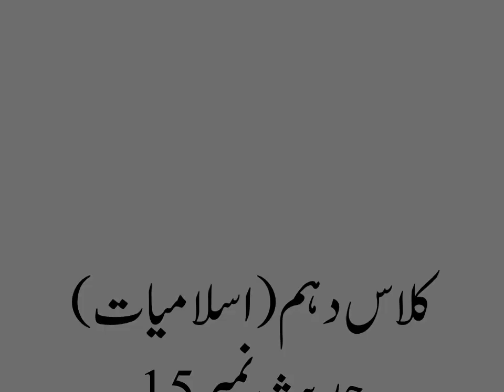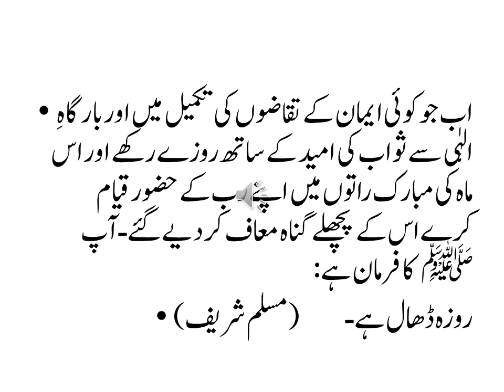کلاس دہم(اسلامیات)حدیث نمبر 15(ترجمہ و تشریح Class 10th Islamiat Hadees # 15 Tarjamah o Tashreeh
Importance of Ramzan
Ayaat  & Ahadees about Ramzan.
ماہِ رمضان کی اہمیت ـ
رمضان کے بارے میں قرآنی آیات اور احادیث
بابِ ریان کیا ہے َ؟
روزے کا اجرو ثواب